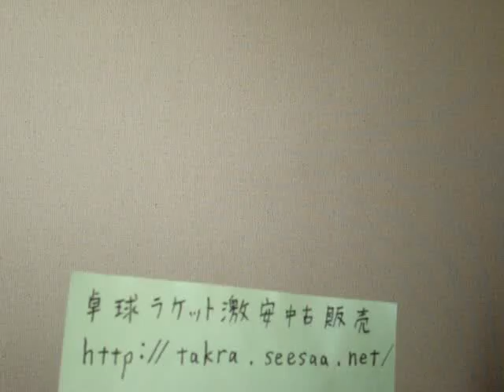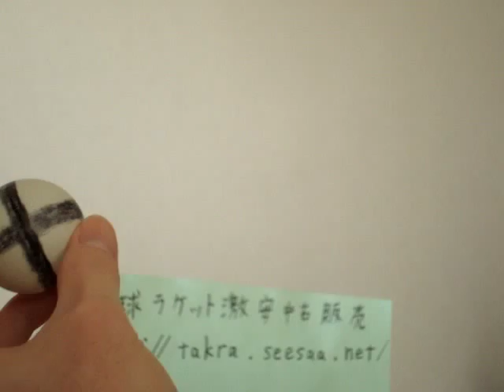卓球ループドライブの打ち方のコツ 無料卓球動画中学生や初心者おすすめ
卓球ループドライブの打ち方のコツを解説します。
サーブやツッツキに対しループドライブを打つ事で先手を取れます。
中学生や初心者の方にもわかりやすいおすすめ卓球動画講座です。
無料動画で、広告無し設定にしています。
動画見たよ or いいね or 少し役に立った という方はコメントやグッドボタンお願いします。（＾＾）